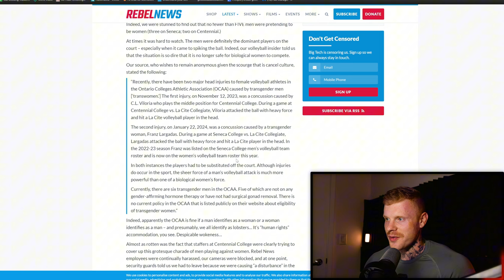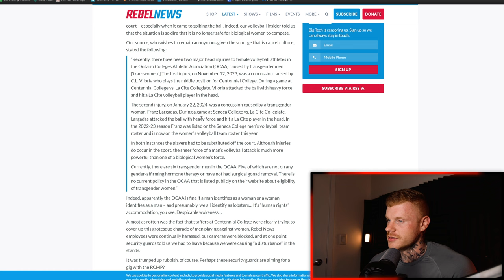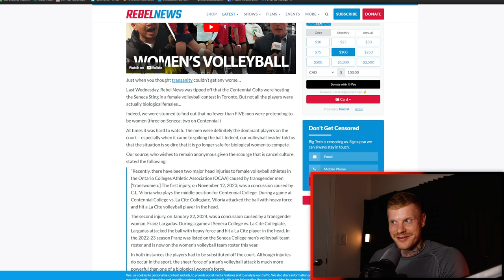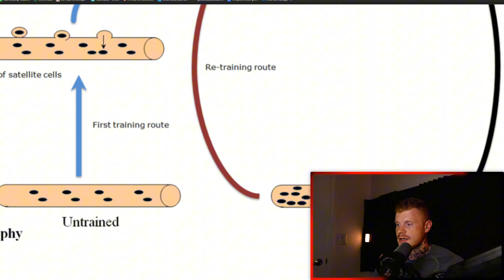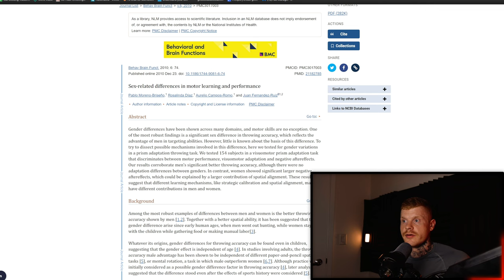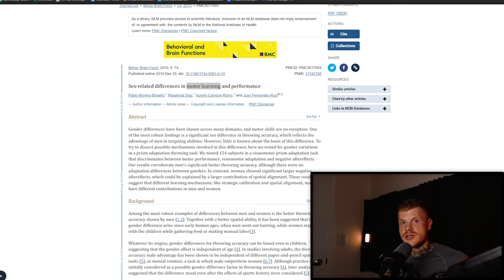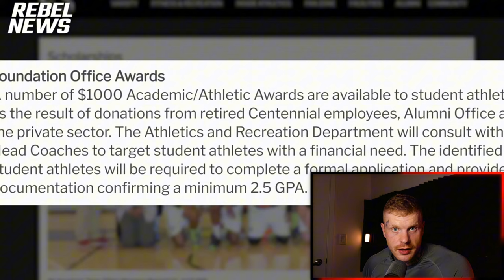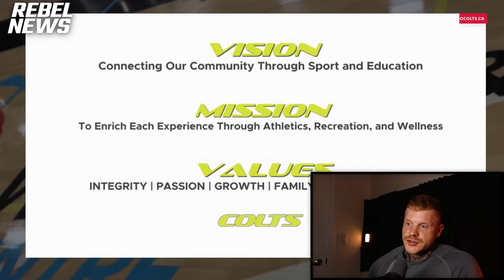Why Female Sports Needs More Protection